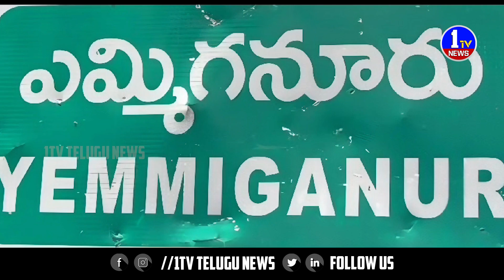టీడీపీలోకి భారీ చేరికలు || 1TV NEWS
1TV News is Telugu news channel since its launch. It is your one-stop destination for all the live news updates from Andhra Pradesh and Telangana. 1TV News makes news accessible for you at your convenience, at all times and across devices. we keep you updated with up-to-the-minute news on politics, sports, entertainment and much more